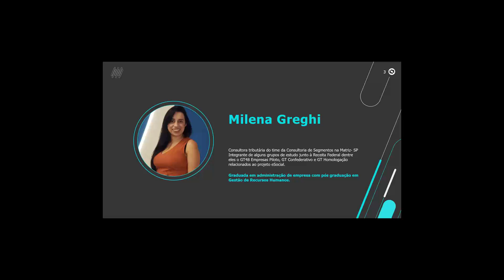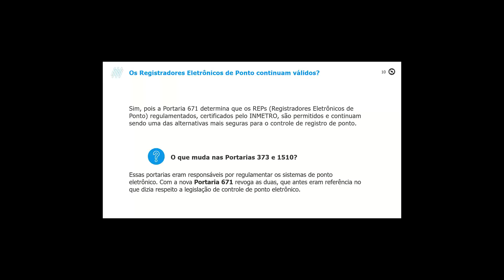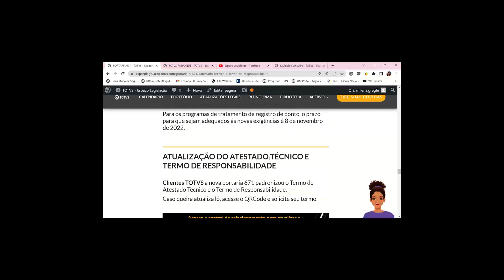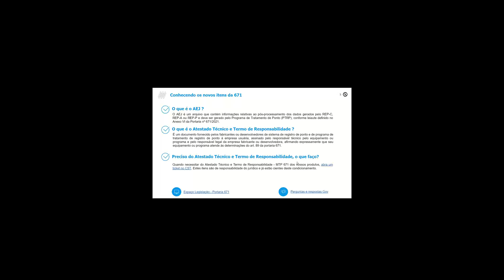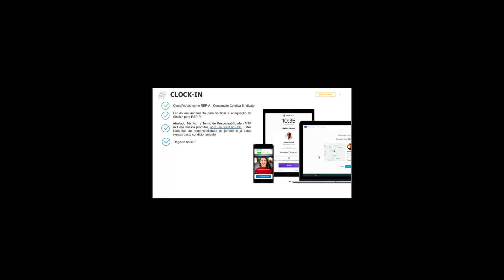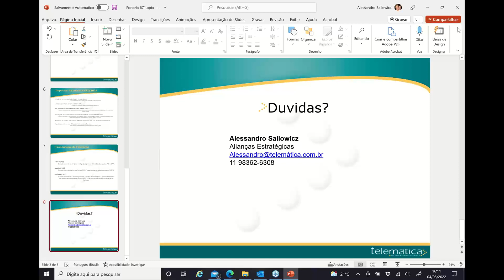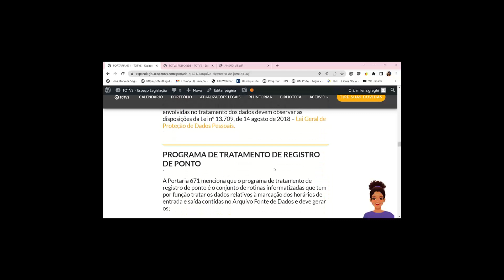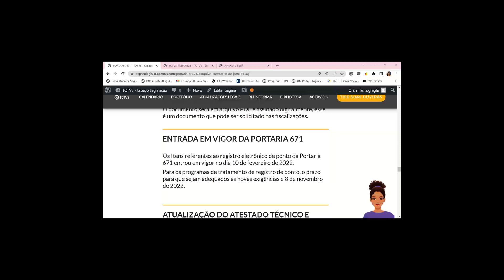Espaço Legislação | Portaria 671/2021 Controle de Ponto Eletrônico | TOTVS RH Linha RM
Neste webinar, foram apresentadas as principais mudanças na questão do controle de ponto a substituição das Portarias 373/2011 e a 1510/2009, como também os três formatos de controle de jornada de trabalho que a portaria estabelece uma nova classificação dos sistemas de registro de pontos eletrônicos..